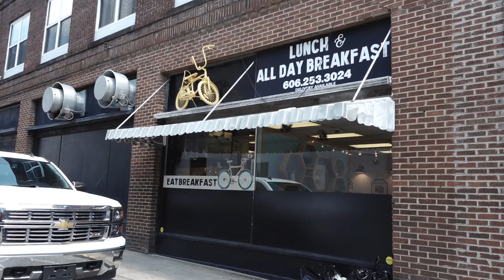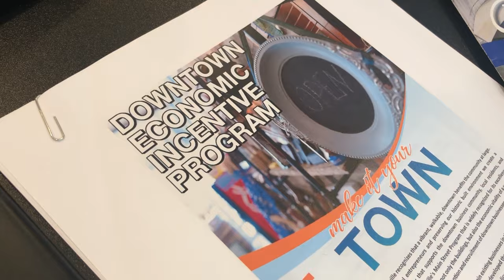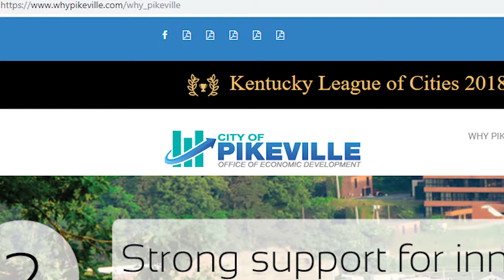Pikeville's business incentive program